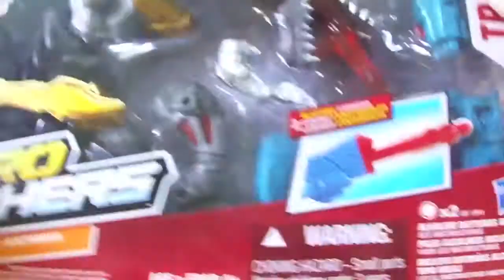T rex dinosaur transformer